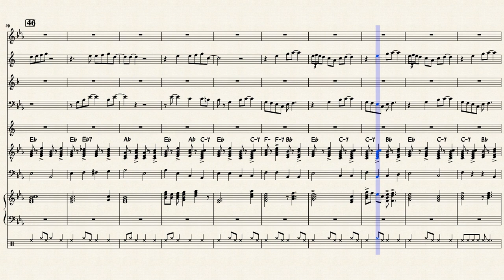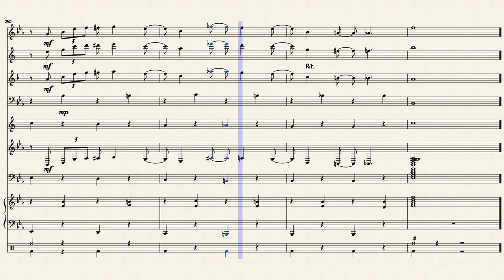Pixar Suite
Monsters Inc Theme (Monsters Inc)
Married Life (Up)
Life's Incredible Again (The Incredibles)
You've Got A Friend In Me (Toy Story)